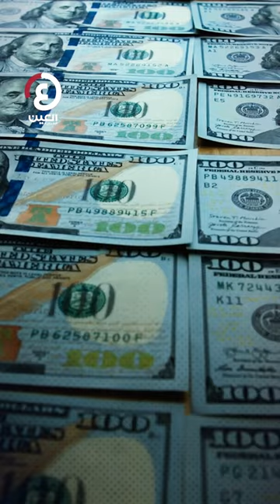"الموت الموجّه بالليزر".. قذائف تدخل حرب أوكرانيا